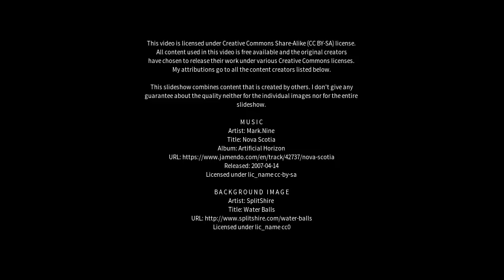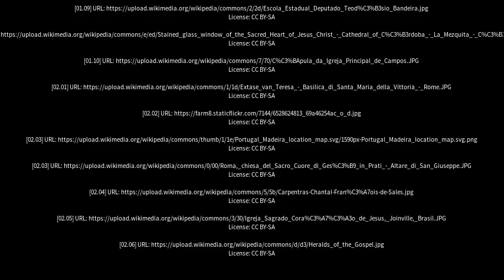Best places to visit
Best places to visit - Coração de Jesus (Brazil) Best places to visit - Slideshows from all over the world - City trips, nature pictures, etc.